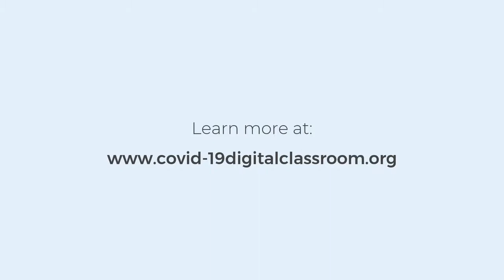COVID-19: Home care (SPANISH)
A video that details how to care for someone with Covid-19 symptoms at home.

This film is in Spanish.